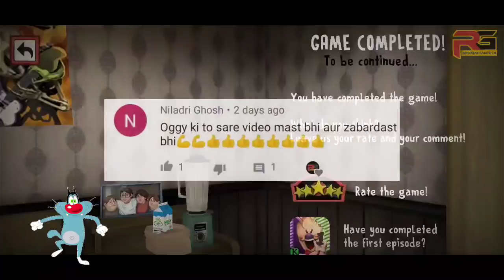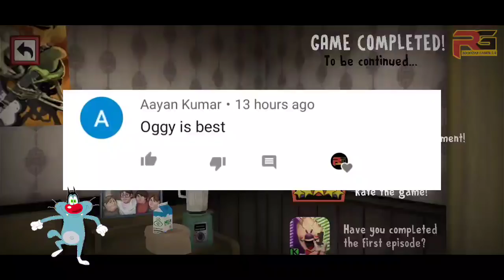ROD BANA OGGY KA DOST - ICE SCREAM EPISODE 2 HORROR NEIGHBORHOOD GAME | Rockstar Gamer 2.0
Rod is my best friend - ICE SCREAM EPISODE 2 HORROR NEIGHBORHOOD GAME | Rockstar Gamer 2.0

hello dosto aaj oggy and Jack milke ICE SCREAM Episode 2 neighborhood game khelne vaale hai or uske saath me bob, cockroaches, sarkit bhi commentary karte najar aayege to video ko full dekhna yaar...